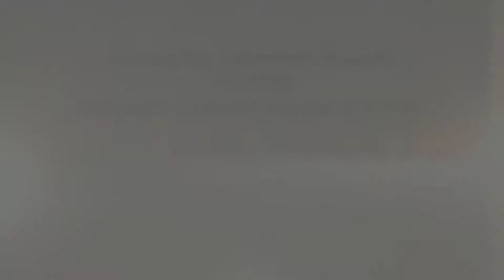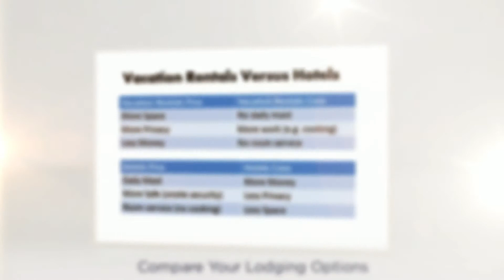Apartment for Rent Destin Florida-Rental Condo Destin FL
Apartment for Rent Destin Florida, Visit RENTALO to save time finding vacation rentals. Studios for Rent in Destin Florida, Suites Rental Vacation in Destin Florida, Rental Cottages Destin Florida.